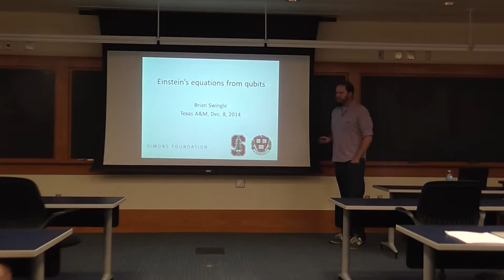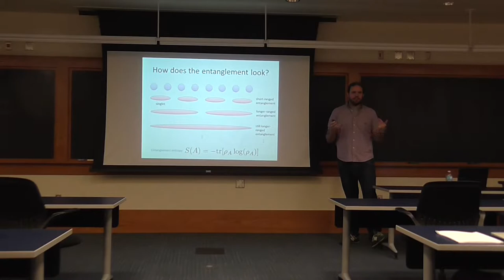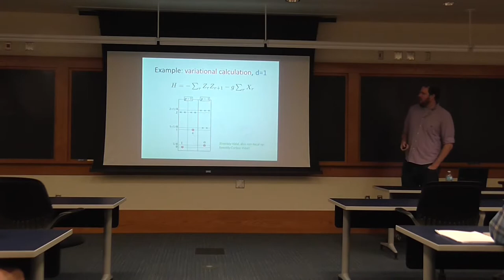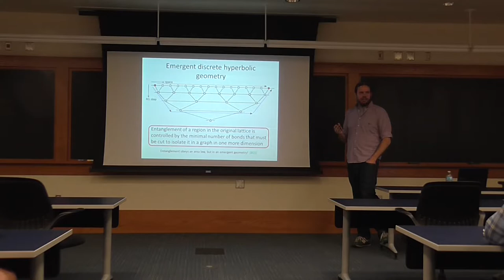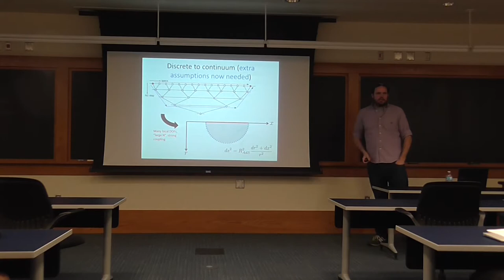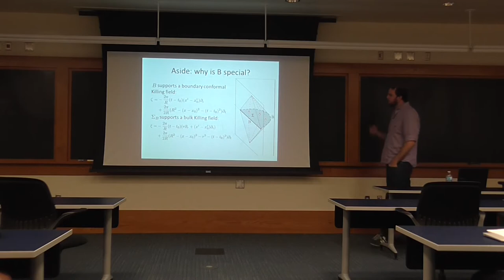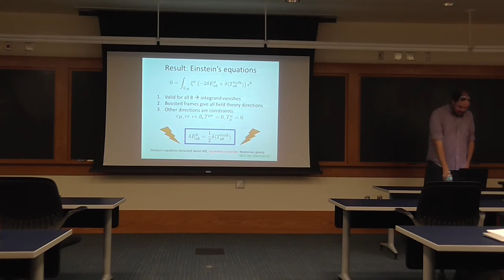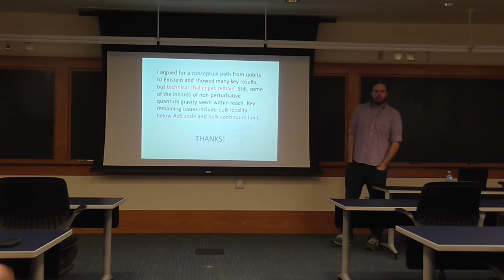Brian Swingle (Stanford) HET Seminar 12.08.14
Einstein's Equations from Entanglement